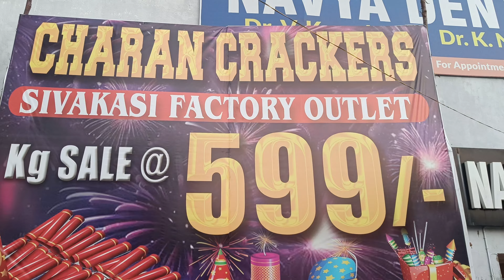Diwali with Family | Lights, and Joy | Family Passage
we light up our home and hearts with Diwali celebrations! From decorating with diyas to making delicious sweets, we’re bringing you along for a festive day filled with love, laughter, and family traditions. Watch as we share fun Diwali memories, our favorite recipes, and tips for creating a warm, joyful atmosphere with loved ones.